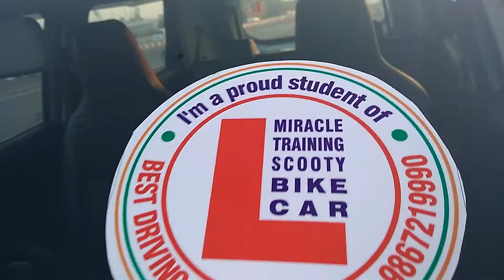POORNIMA GURAV 2ND DAY CAR CLASS ON MUMBAI PUNE EXPRESS HIGHWAY... SUPERB